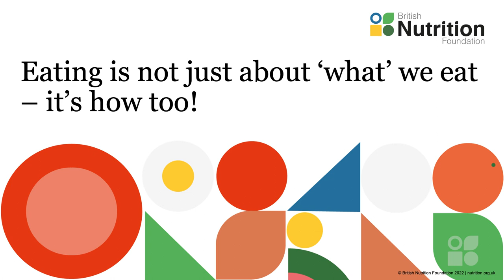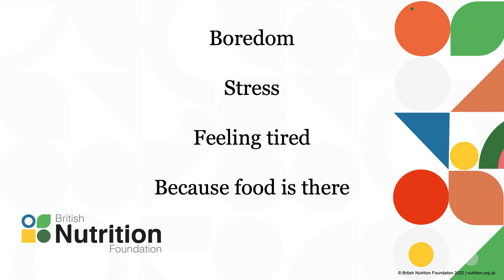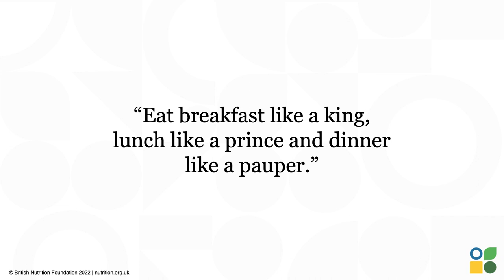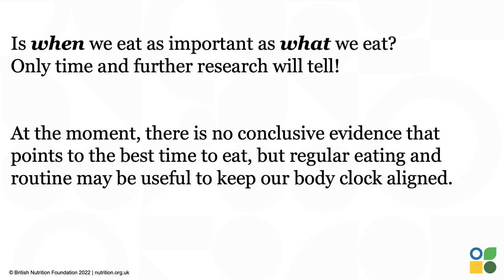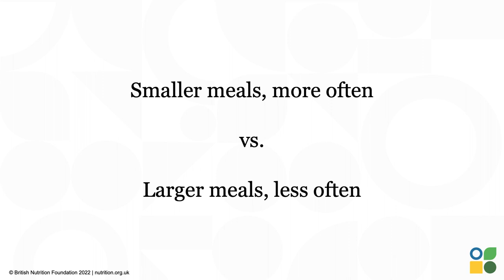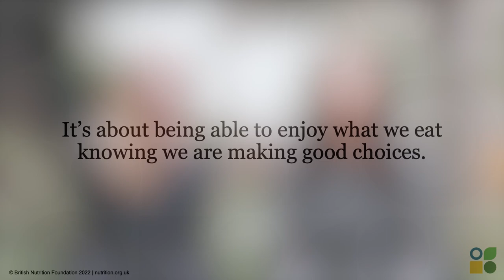Eating is not just about 'what' we eat, it's how too!